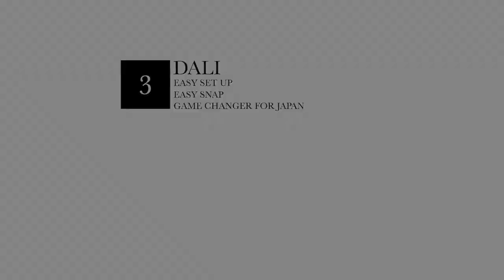Dali COB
Check homepage